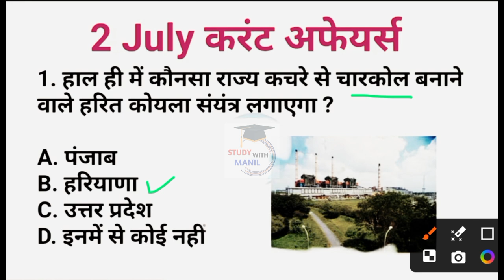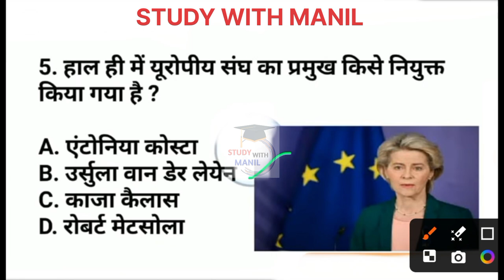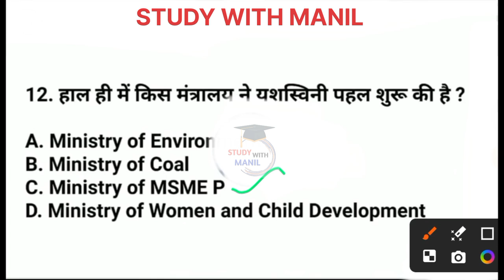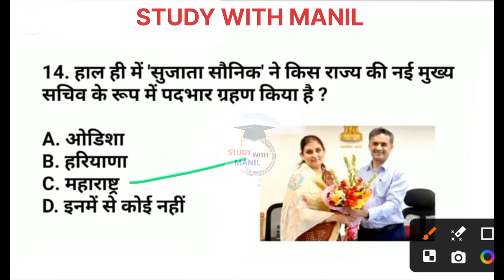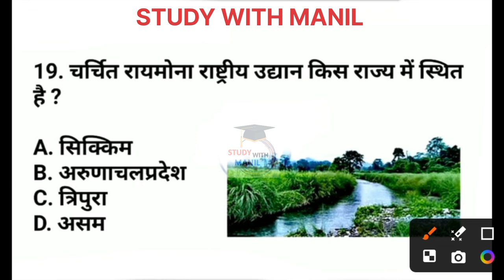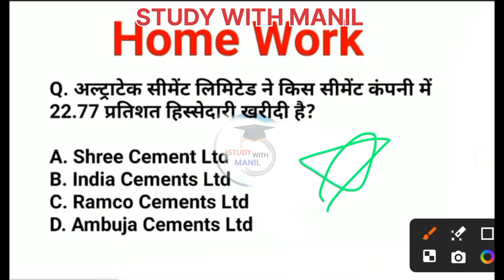2 जुलाई 2024 Current Affairs Today | Daily Current Affairs |Current GK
2 जुलाई 2024 Current Affairs Today | Today Current Affairs | Daily CurrentAffairs |Current GK